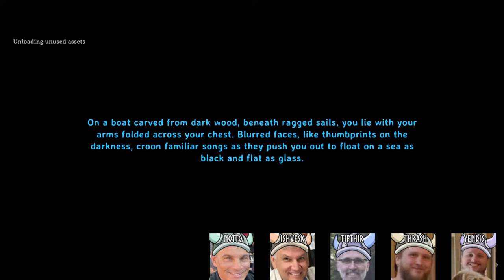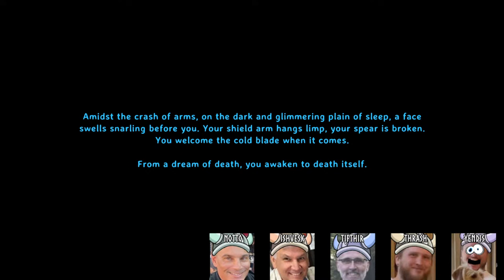Valheim - Exploring the Plains with the whole gang!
We're just starting to enter the Plains and gather new materials... everyone is here today!